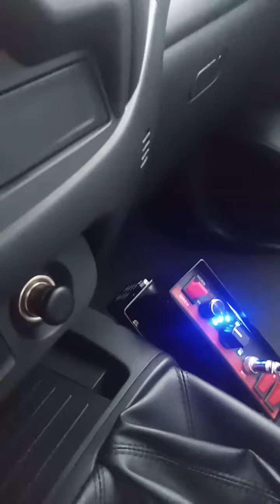Hướng dẫn sử dụng xe cảnh sát giao thông Trapic Police Misubishi Triton 2.4 Model 2022